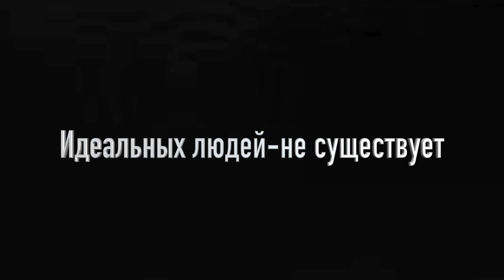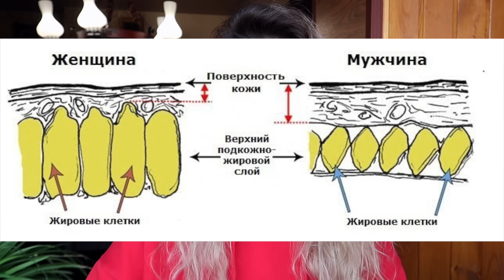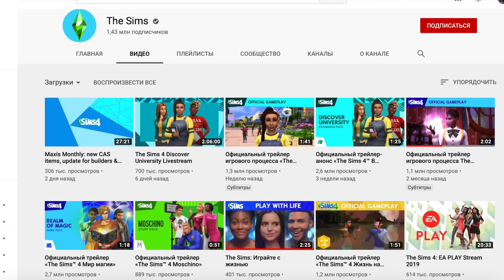НЕ СЛУШАЙТЕ ИХ!/Разоблачение стандартов красоты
Девушки ненавидят свою внешность из-за влияния соц сетей!Это самая настоящая проблема современности... но, я расскажу какая она, настоящая "идеальная красота" инстаграма и надеюсь, после ЭТОГО видео, вы больше не посмеете жаловаться на свою внешность)